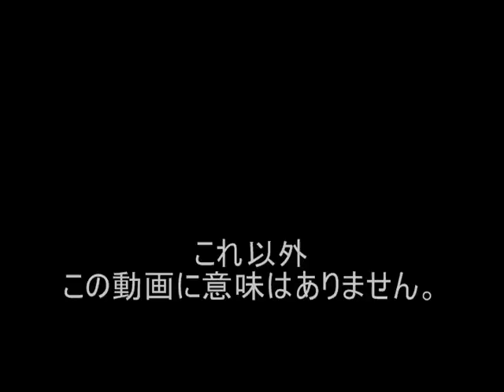スーパーマリオ64 マリオを放って置くと・・・・・・？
放って置くとこうなります。
2019年1月11日に再構成版を製作しました。
2013年4月24日にアップロードした動画を
現在の機器や編集技術で再構成しました。
オリジナルは視聴者皆様のおかげで
10万回以上再生され、
高評価900以上、低評価100以上、
そして200以上のコメントがされました。
（2019年1月11日、再構成版投稿時点）
低評価をしてくれた方にも感謝します。
関係して、これが言い訳になる点は否定しませんが、
オリジナルは動画制作とアップロードの開始時期です
中身が少し面倒と言うか、遠回りになった点を、
それの反省を込めて再構成版を製作しました。
再構成版の動画単体の本番は10秒経過後ほどからです
オリジナルと違って味気ない印象かもしれませんが、
中味上仕方ないでしょうね。
追記
場所を変更したらどうなるかも検証して
録画もしましたが変化が起きました。
1　泳げないが水のある場所
結果　問題なく同様の動作に移る。
2　寒冷地
結果　動作に変化が起きた。
裏話
再構成版を製作する案が存在したが、
再生回数も評価も低いので放置していましたが、
投稿前の半年ほど前から急に再生が進み、
急いで実行に移しました。
（switchのオデッセイ販売の影響でしょうかね?）